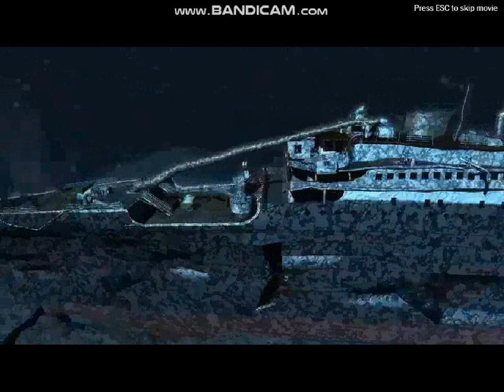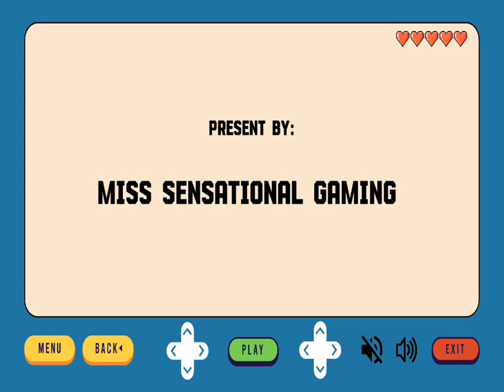Let's Play Hidden Mysteries Titanic Part 8 The End